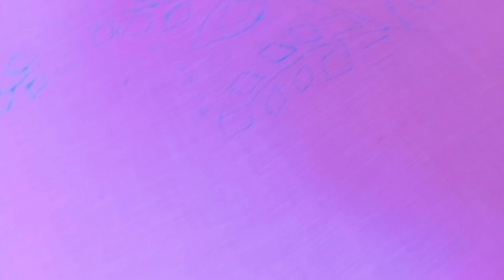latest & easy flower design|braid stitch|hand embroidery|Gota Patti Suit Design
latest & easy flower design|braid stitch|hand embroidery|embroidery designs|designs

Easy Hand Embroidery: Simple Floral Bunch for Mini Hoop | Woven Rose Floral Bunch | Artometry

gota patti flower design,
gota patti flower suit design,
gota patti flower work designs,
gota patti flower neck design,
gota flower design,
gota patti flower making,
gota flower making,
gota work hand embroidery,
gota patti flower,
gota patti embroidery tutorial,
diy gota patti flower,
white dress gota design,
gota work dress making,
gota designing,
gota work shirt design,
gota lace flower making,
flower from golden lace

gota flower suit design,
gota work dress design,
gota work dress designs,
new gota patti suit

hand embroidery designs for neck,
hand embroidery designs for blouse,
hand embroidery designs for kurti,
hand embroidery designs for kameez,
hand embroidery designs for beginners,
hand embroidery designs mirror work,
hand embroidery designs flowers easy,
hand embroidery designs for baby girl,
hand embroidery design for kameez,
hand embroidery design tutorial,
hand embroidery design flower,
hand embroidery design for baby boy,
hand embroidery design for dupatta,
hand embroidery design jama,
hand embroidery design for baby girl,
hand embroidery design 2023
hand work embroidery design,
hand work embroidery designs,
hand work embroidery designs for punjabi suits,
hand work embroidery designs for kurtis,
hand work embroidery designs zardosi,
hand work embroidery designs for blouse,
hand work embroidery designs sarees,
hand work embroidery designs on suits,
handwork embroidery design blouse,
new hand work embroidery design,
simple hand work embroidery designs,
handwork embroidery design suit

needle work embroidery design,
zari hand embroidery designs simple aari work with normal needle,
simple embroidery work blouse designs with normal needle,
mirror work embroidery designs with normal needle,
grand aari work blouse designs with normal needle saree embroidery,
zari work embroidery designs with normal needle,
needle for hand embroidery,
needle embroidery designs,
embroidery work with needle,
all over design embroidery,
best needle for hand embroidery,
cross stitch design embroidery,
embroidery stitches for applique,
embroidery stitching types,
diy embroidery design
hand work design,
hand work design blouse,
hand work design suit,
hand work design for kurti,
hand work design dress,
hand work design simple
hand embroidery,

Gota patti work design
Gota patti embroidery
Gota patti work suit design
Gota patti bridal dresses
Mirror Work Embroidery Designs
gota patti suit design rajputi
gota patti suit design 2023
gota work dress designs 2023
gota patti suit design kaise banaye
gota patti suit design cutting and stitching